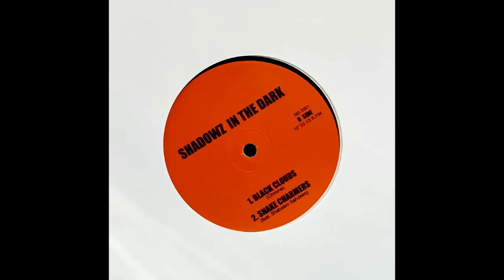Shadowz In The Dark - Snake Charmers (199x NY)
Snake Charmers  00:00
Fatigez  03:46
Black Clouds  07:24